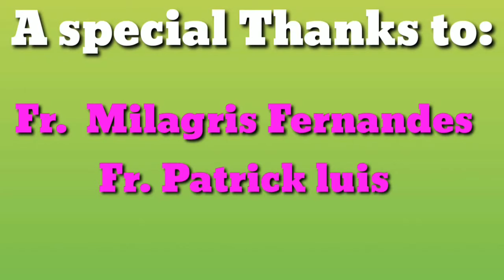Avoi Ti Avoi { Konkani Short film }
*Com.Allwin Colaco*
       Presents
His 3rd short film 🎬

𝐀𝐕𝐎𝐈  𝐓𝐈 𝐀𝐕𝐎𝐈

𝗧𝗛𝗔𝗡𝗞 𝗬𝗢